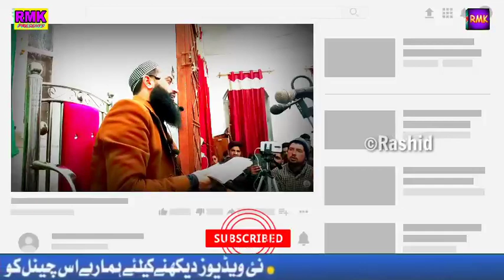Kalam Moulana Mushtaq Khan Sahab very Emotional by Moulana Bilal Ahmad Kumar in Melidous Voice 2021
𝗥𝗮𝘀𝗵𝗶𝗱 𝗠𝘂𝘀𝗵𝘁𝗮𝗾 𝗞𝗵𝗮𝗻
𝗧𝗵𝗶𝘀 𝗖𝗵𝗮𝗻𝗻𝗲𝗹 𝗥𝗮𝘀𝗵𝗶𝗱 𝗠𝘂𝘀𝗵𝘁𝗮𝗾 𝗞𝗵𝗮𝗻 𝗜𝘀 𝗔𝗻 𝗜𝘀𝗹𝗮𝗺𝗶𝗰 𝗖𝗵𝗮𝗻𝗻𝗲𝗹 .𝗧𝗵𝗶𝘀 𝗖𝗵𝗮𝗻𝗻𝗲𝗹 𝗚𝘂𝗶𝗱𝗲𝘀 𝗬𝗼𝘂 𝗧𝗼 𝗧𝗵𝗲 𝗥𝗶𝗴𝗵𝘁 𝗣𝗮𝘁𝗵 𝗢𝗳 𝗜𝘀𝗹𝗮𝗺 𝗕𝘆 𝗣𝗿𝗼𝘃𝗶𝗱𝗶𝗻𝗴 𝗬𝗼𝘂 𝗧𝗵𝗲 𝗕𝗲𝘀𝘁 𝗮𝗻𝗱 𝗧𝗵𝗲 𝗔𝘂𝘁𝗵𝗲𝗻𝘁𝗶𝗰 𝗜𝘀𝗹𝗮𝗺𝗶𝗰 𝗦𝗽𝗲𝗲𝗰𝗵𝗲𝘀 𝗔𝗻𝗱 𝗧𝗵𝗲 𝗠𝗲𝘀𝘀𝗮𝗴𝗲 𝗢𝗳 𝗣𝗿𝗼𝗽𝗵𝗲𝘁 𝗠𝗼𝗵𝗮𝗺𝗺𝗮𝗱 (𝗣𝗕𝗨𝗛). 𝗪𝗲𝗹𝗰𝗼𝗺𝗲 𝘁𝗼 𝗺𝘆 𝗰𝗵𝗮𝗻𝗻𝗲𝗹 𝗙𝗼𝗿 𝗕𝗲𝘀𝘁 𝗶𝘀𝗹𝗮𝗺𝗶𝗰 𝘃𝗶𝗱𝗲𝗼𝘀 𝗼𝗳 𝗧 𝗦 𝗔 . 𝗧 𝗦 𝗔 𝗭𝗜𝗡𝗗𝗔𝗔𝗕𝗔𝗗 𝗛𝗔𝗜 𝗝𝗔𝗔𝗡 𝗛𝗔𝗠𝗔𝗥𝗜 𝗗𝗮𝘄𝗼𝗼𝗱𝗶 𝗛𝗔𝗜 𝗦𝗛𝗔𝗔𝗡 𝗛𝗔𝗠𝗔𝗥𝗜 𝗗𝗔𝗪𝗢𝗢𝗗𝗜 𝗦𝘂𝗯𝘀𝗰𝗿𝗶𝗯𝗲 𝗺𝘆 𝗼𝗳𝗳𝗶𝗰𝗶𝗮𝗹 𝗬𝗼𝘂𝗧𝘂𝗯𝗲 𝗰𝗵𝗮𝗻𝗻𝗲𝗹 𝗥𝗔𝗦𝗛𝗜𝗗 𝗠𝗨𝗦𝗛𝗧𝗔𝗤 𝗞𝗛𝗔𝗡
𝗜𝗻𝘀𝘁𝗮𝗹𝗹 𝘁𝗵𝗲 𝗮𝗽𝗽 𝘁𝗼 𝗳𝗼𝗹𝗹𝗼𝘄 𝗺𝘆 𝗽𝗵𝗼𝘁𝗼𝘀 𝗮𝗻𝗱 𝘃𝗶𝗱𝗲𝗼𝘀. 𝗵𝘁𝘁𝗽𝘀://𝘄𝘄𝘄.𝗶𝗻𝘀𝘁𝗮𝗴𝗿𝗮𝗺.𝗰𝗼𝗺/𝗶𝗻𝘃𝗶𝘁𝗲𝘀/𝗰𝗼𝗻𝘁𝗮𝗰𝘁/?𝗶=𝗹𝗱𝘃𝟳𝟴𝗴𝟵𝟮𝗴𝘃𝟮𝗯&𝘂𝘁𝗺_𝗰𝗼𝗻𝘁𝗲𝗻𝘁=𝟭𝘄𝘆𝟭𝟲𝗺𝗵 𝗝𝗼𝗶𝗻 𝗺𝗲 𝗮𝘁 𝗧𝘄𝗶𝘁𝘁𝗲𝗿 𝗧𝗮𝗸𝗲 𝗮 𝗹𝗼𝗼𝗸 𝗮𝘁 𝗥𝗮𝘀𝗵𝗶𝗱 𝗠𝘂𝘀𝗵𝘁𝗮𝗾 𝗞𝗵𝗮𝗻 𝗢𝗳𝗳𝗶𝗰𝗶𝗮𝗹 (@𝗞𝗵𝗮𝗻𝗠𝗶𝘀𝗵𝘁𝗮𝗾): 𝗵𝘁𝘁𝗽𝘀://𝘁𝘄𝗶𝘁𝘁𝗲𝗿.𝗰𝗼𝗺/𝗞𝗵𝗮𝗻𝗠𝗶𝘀𝗵𝘁𝗮𝗾?𝘀=𝟬𝟵 𝗝𝗼𝗶𝗻 𝗺𝗲 𝗮𝘁 𝗬𝗼𝘂𝗧𝘂𝗯𝗲 𝗬𝗢𝗨𝗧𝗨𝗕𝗘 𝗖𝗨𝗦𝗧𝗢𝗠 𝗨𝗥𝗟 𝗵𝘁𝘁𝗽𝘀://𝘄𝘄𝘄.𝘆𝗼𝘂𝘁𝘂𝗯𝗲.𝗰𝗼𝗺/𝗰/𝗥𝗮𝘀𝗵𝗶𝗱𝗠𝘂𝘀𝗵𝘁𝗮𝗾𝗞𝗵𝗮𝗻𝗢𝗳𝗳𝗶𝗰𝗶𝗮𝗹  𝗙𝗼𝗿 𝗔𝗻𝘆 𝗤𝘂𝗮𝗿𝘆 𝗔𝗱𝗱 𝗠𝗲 𝗼𝗻 𝗪𝗵𝗮𝘁𝘀𝗔𝗽𝗽